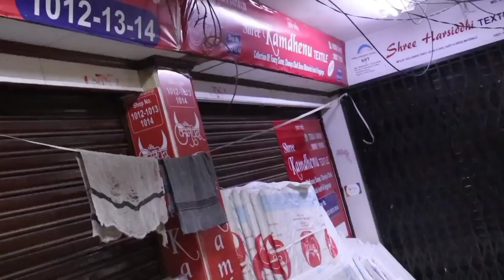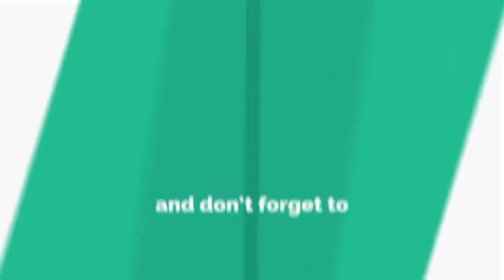हाई डिमांड वाली साड़ी मात्र90/-kamdhenu mix sadi lotदुल्हन साड़ी लोट🔥Low rate sadi@marketselladda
लोटsadi Kamdhenu sadi collection-1Mix lot sadi surat/Lot bridal sari-fancy sadi lot @Market sell adda ​
kamdhenu textile surat
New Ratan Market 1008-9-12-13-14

h\u0026m,H\u0026M plus,

Y5QAB5UTEN35E1

Beautiful Saree work Collection.
 Manufacturing Of Exclusive Fancy sarees

vidio about
vidio keyword
सूरत साड़ी मार्केट होलसेल प्राइस
सूरत के साड़ी मार्केट
साड़ी मार्केट दिल्ली
भोपाल साड़ी मार्केट
साड़ी मार्केट कानपुर
साड़ी मार्केट इंदौर
साड़ी होलसेल मार्केट दिल्ली
जयपुर साड़ी मार्केट
भिवंडी साड़ी मार्केट
surat saree factory cturers in karnataka saree manufacturers in surat for resellers
cheapest bridal saree market in delhi
Saree manufacturer in surat/bazar shopping बाजार मारकिट/साड़ी मैन्युफैक्चरर/साड़ी मार्केट सूरत/Work saree manufacturers/Surat saree manufacturer/साड़ी मार्केट दिल्ली,साड़ी मार्केट इंदौर/साड़ी सेल मार्केट/साड़ी होलसेल मार्केट सूरत गुजरात/भोपाल साड़ी मार्केट/हैदराबाद साड़ी मार्केट/जयपुर साड़ी मार्केट/भिवंडी साड़ी मार्केट/Saree wholesale market in surat/Cheapest saree manufacturer in surat/Saree fashionसस्ती साड़ीHeavy bridal saree in surat
Market sell adda सबसे बड़े साड़ी मैन्युफैक्चरर Saree manufacturer in surat 2021 सस्ती साड़ी Lot saree surat Lot saree wholesale market surat Lot saree market Lot saree center Cheapest saree in chandni chowk Saree manufacturer in surat इंदौर साड़ी मार्केट सूरत साड़ी मार्केट सूरत साड़ी कंपनी हैवी साड़ी डिजाइन लोट मिक्स साड़ी सूती साड़ी बनारसी साड़ी सस्ती साड़ी मार्केट सूरत साड़ी होलसेल मार्केट एड्रेस सूरत साड़ी मैन्युफैक्चरर होलसेल रेट दुल्हन साड़ी Sar

🎵 Track Info: Music 🎶 used in this video
Title: Love You by Aftertune
Genre and Mood: Dance & Electronic + Bright
🎧 Available on:

Market sell adda,हाई डिमांड वाली साड़ी मात्र-90/-,Kamdhenu Mix sadi lot surat,दुल्हन साड़ी लोट सूरत,Low rate sadi lot surat,Surat ki sadi mix lot,Lot shot sadi surat,Bridal sadi surat new lot,Letest फैंसी साड़ी लोट होलसेल सूरत,सूरत की मिक्स साड़ी रेट,सूरत साड़ी लोट सेलprice,Box pack sadi lot surat,Trending fency sadi lot low rate,High demand sadi mix lot,Designer dulhan sadi Letest lot,Print catalog बनारसी सिल्क cheapest price,हैवी साड़ी लोट,Sari lot,Lot,Sadi